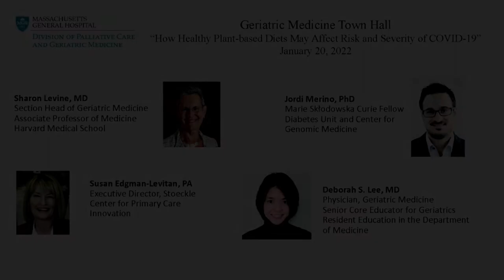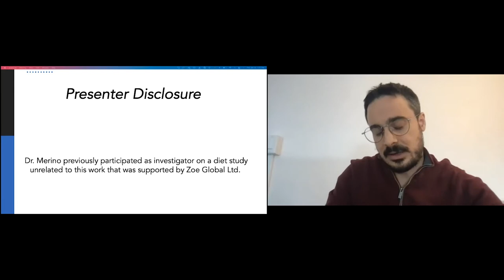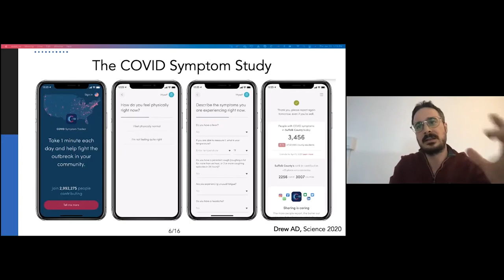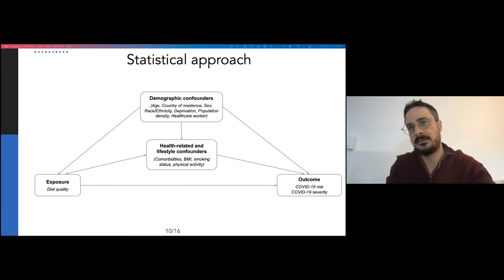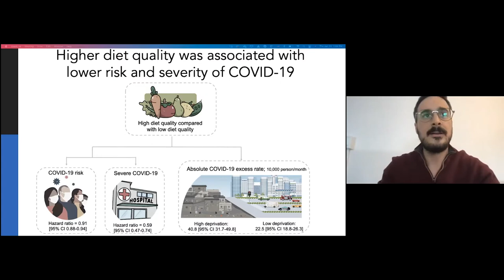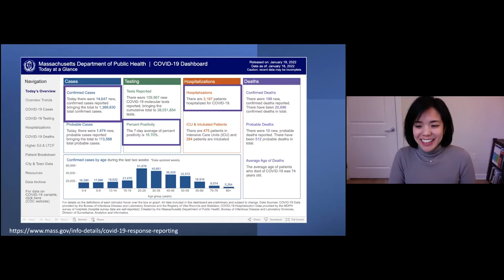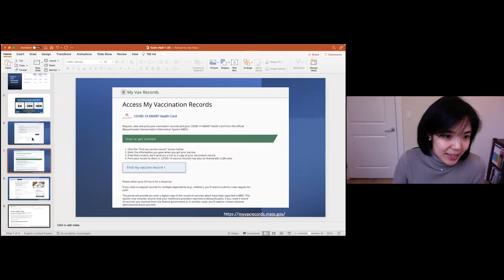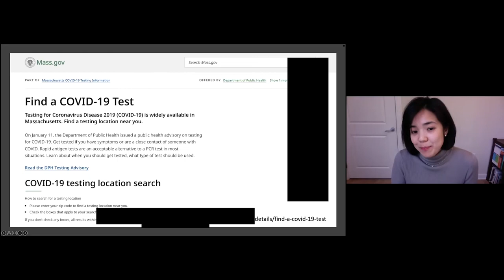Geriatric Medicine Town Hall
How Healthy Plant-based Diets May Affect Risk and Severity of COVID-19